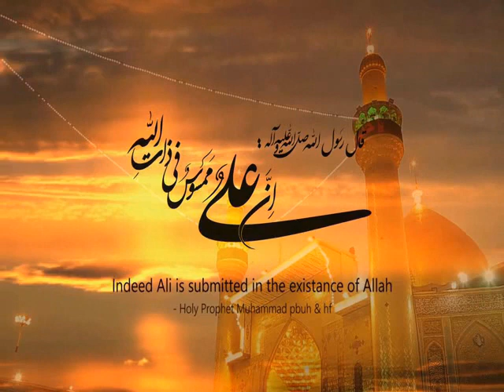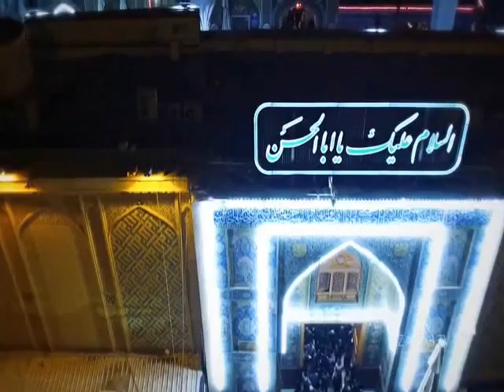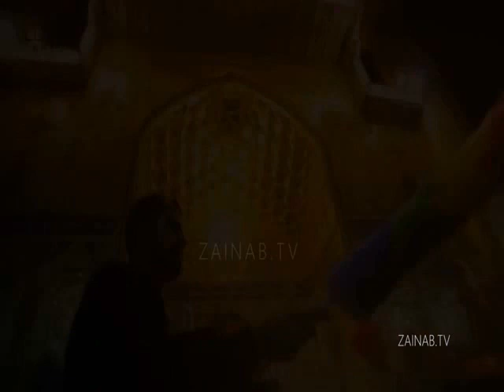Ali Ali Wird Pukai Ja - Faiz Ali Faiz Khan Qawwal